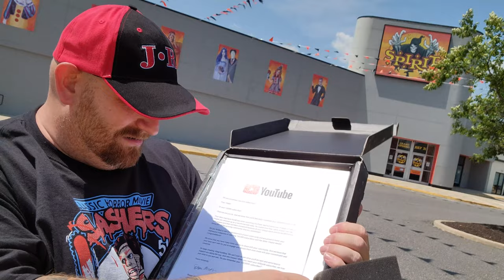100K SUBS PLAY BUTTON UNBOXING at SPIRIT HALLOWEEN FLAGSHIP STORE !!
HOLY CRAP IT'S HERE!! Today I unboxed my 100,000 subscribers YouTube Play Button award at the Spirit Halloween flagship store in Egg Harbor New Jersey!!

Mychael Horn